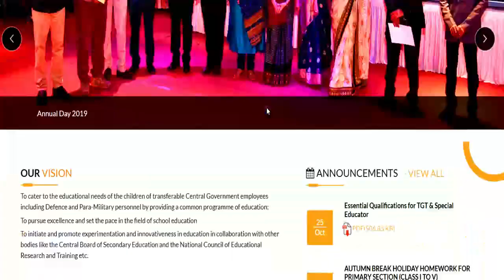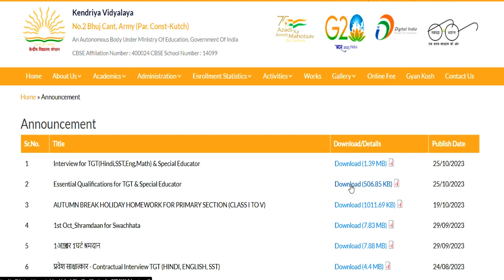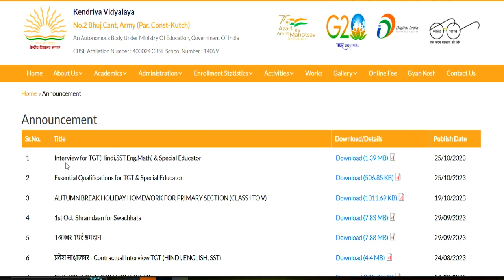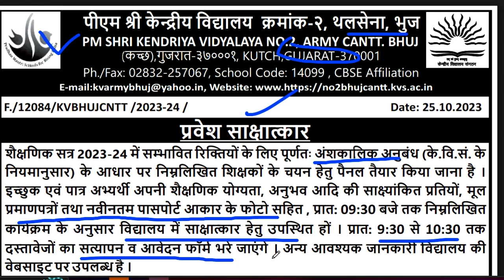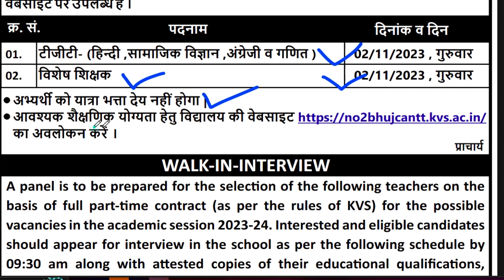KVS TEACHER RECRUITMENT | TGT & SPECIAL EDUCATOR VACANCY | SALARY 26250 | NO EXAM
KVS TEACHER RECRUITMENT | TGT & SPECIAL EDUCATOR VACANCY | SALARY 26250 | NO EXAM | NEW TEACHER VACANCY 2023